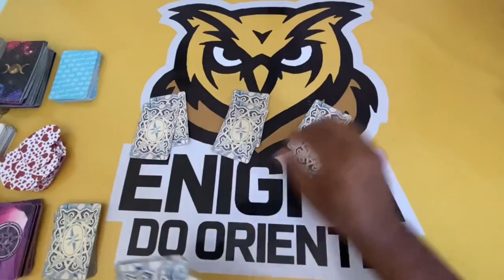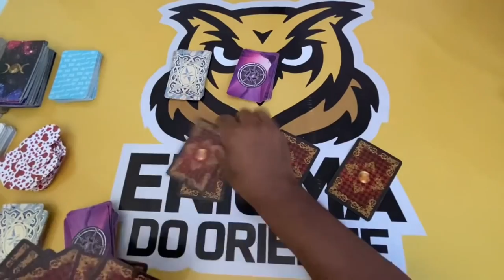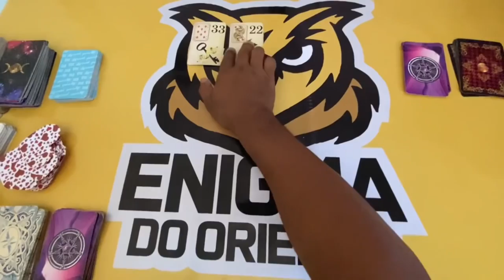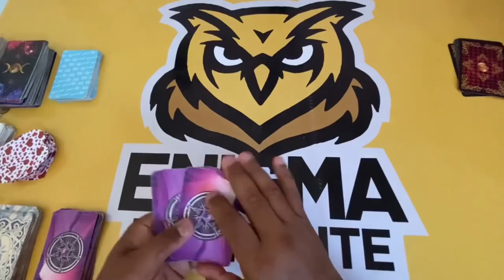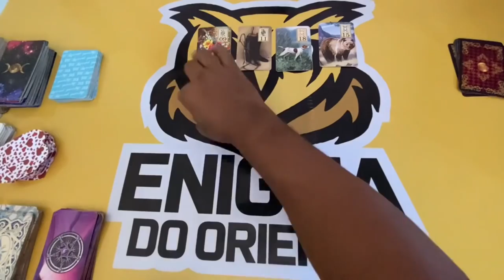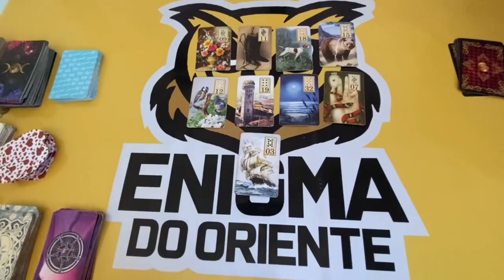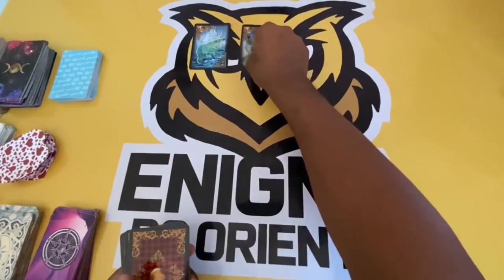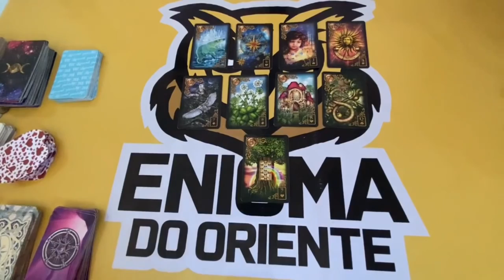🦋 Ele(a) vai voltar pra mim tarot? Ele(a) vai me procurar tarot? 🦋 Tarot Responde!